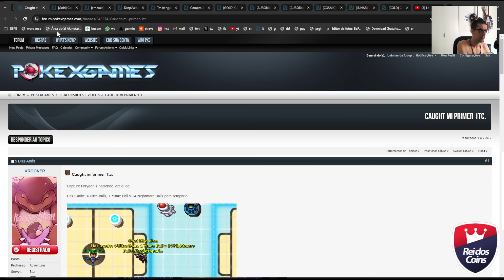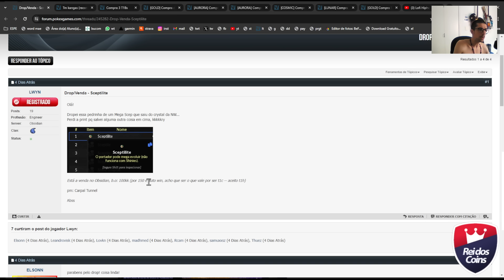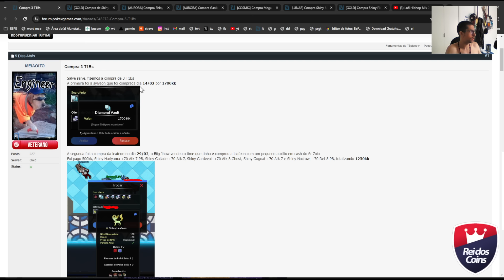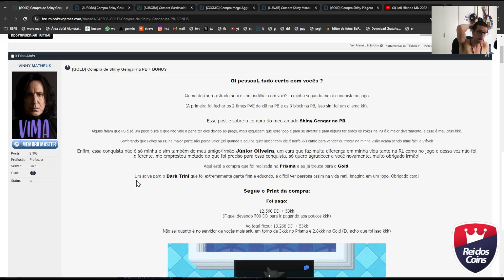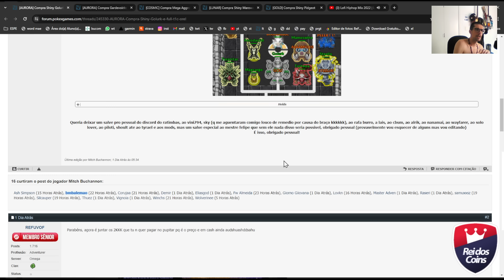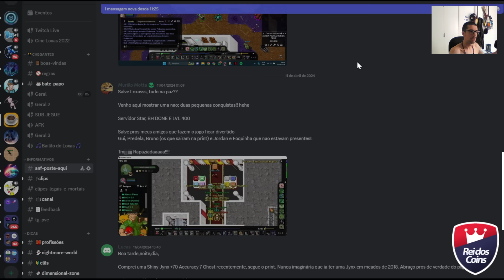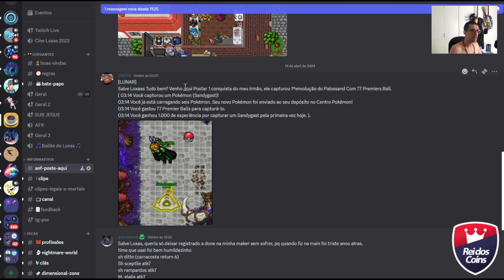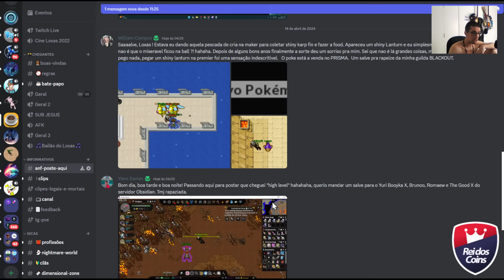NUNCA VI TANTO T1B NA VIDA | Aconteceu no FÓRUM PXG #31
Ao criar uma acc na pokexgames, insira o nome LOXAS como indicação.